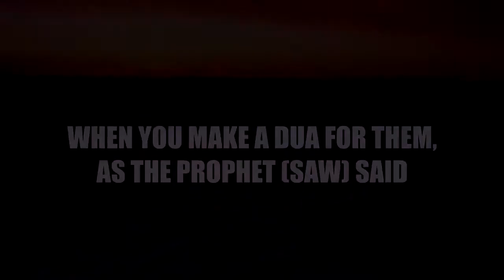Reward For Every Muslim Bilal Assad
Reward For Every Muslim   Bilal Assad All the videos I upload here are based on the assumption that Islamic knowledge is supposed to be shared, We hope you gain lots of beneficial knowledge from our work.